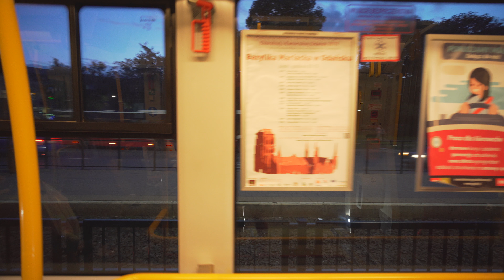Poland, tram 2 ride from Brama Wyżynna to Gdańsk Główny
tram 0:02

August 2018